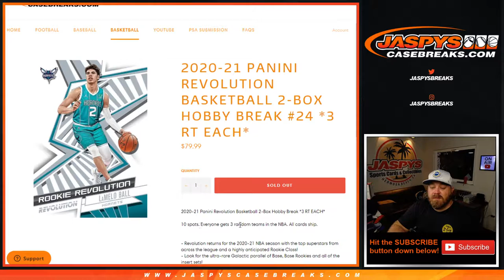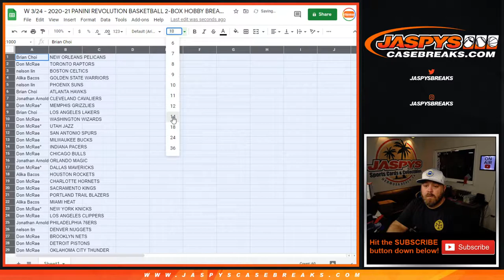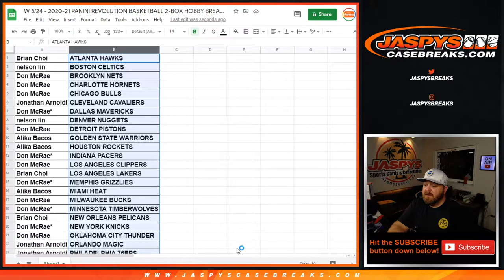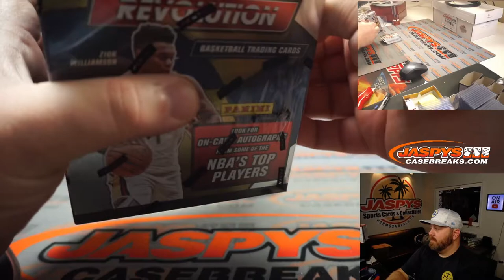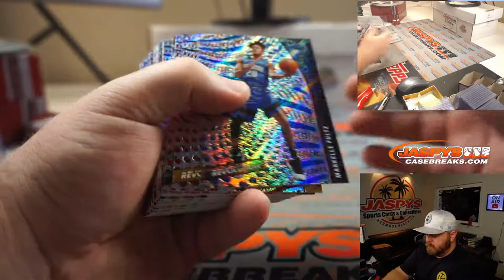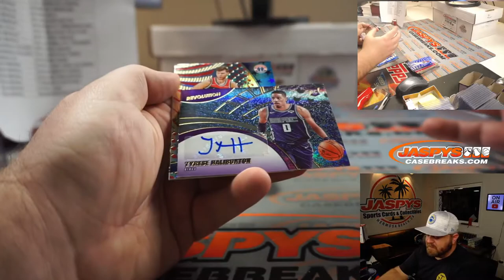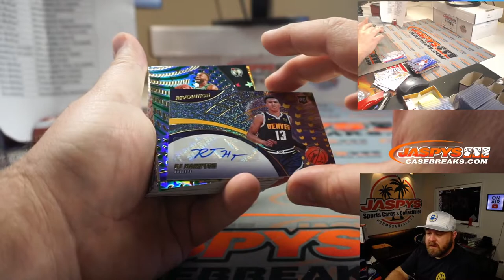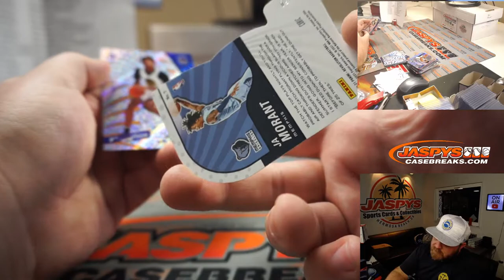W 3/24 - 2020-21 PANINI REVOLUTION BASKETBALL 2-BOX HOBBY BREAK #24 *3 RT EACH*